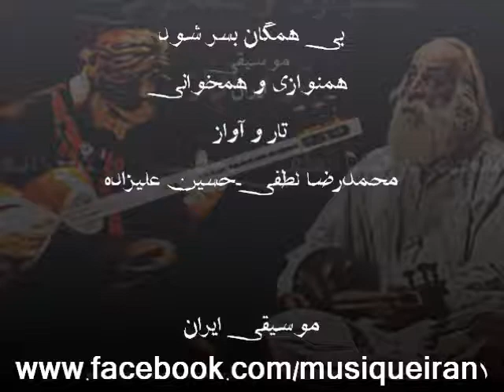همنوازی و همخوانی اول؛ حسین علیزاده و محمدرضا لطفی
دو نوازی تار و همخوانی
بی همگان بسر شود
شعر: حافظ
آهنگساز و تارو همخوان: حسین علیزاده
تار و همخوان: محمدرضا لطفی
دف: الهیاری